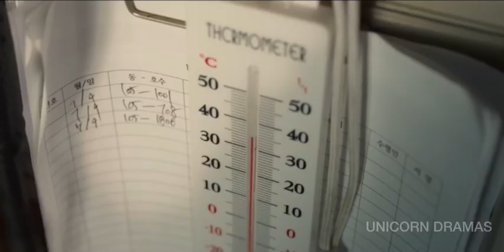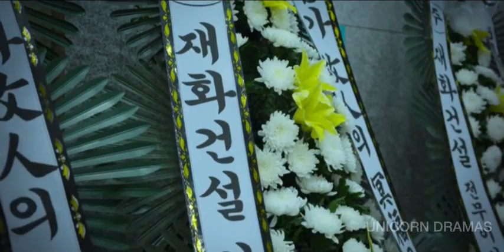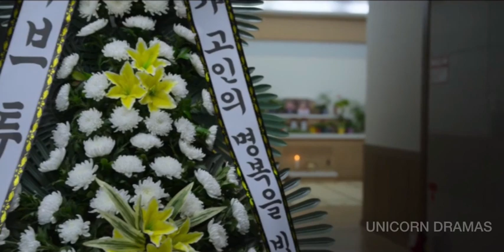MOVE TO HEAVEN 📦 || Episode 06 || Malayalam Explanation || UNICORN DRAMAS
We make this videos with the intention of educating others in a motivational and inspirational form
Our understanding is that it is in correlation to Fair Right Use, however given that it is open to interpretation, if any owners of the content clip would like us to remove the video we have no problem with that and will do so as fast as possible. Please message as on YouTube or Facebook if you have any concerns.
The people who want to delete the footage (if used one) instead of give as a copyright strike if you can contact us in mail i will remove the content immediately or we are ready to give the revenue that we made from the video because we are spending lot of of time
Transcript
Follow along using the transemot